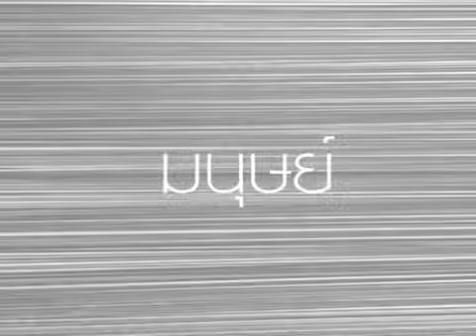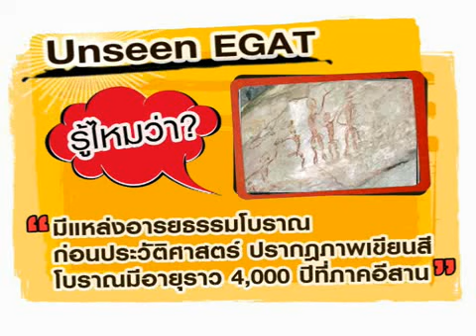EGAT TV สถานีมนุษย์ไฟฟ้า EP 017/1 ตอน LED EXPO Thailand 2013 (ต่อ)